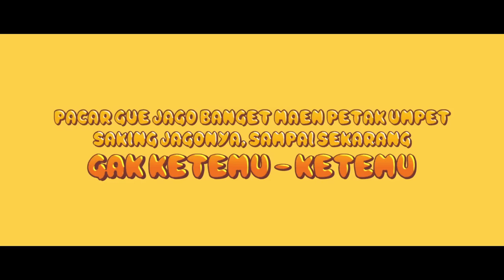MARSHANDA DINYINYIRIN BU TEDJO | OFFICIAL TRAILER GENDUT SIAPA TAKUT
Film Gendut Siapa Takut merupakan adaptasi novel dengan judul yang sama, karya Alnira. Film yang disutradarai Pritagita Arianegara ini juga dibintangi beberapa artis tanah air seperti Cut Mini, Tora Sudiro, dan Marthino Lio.